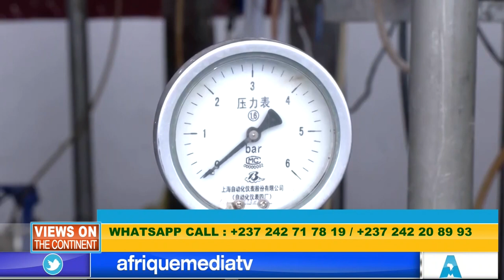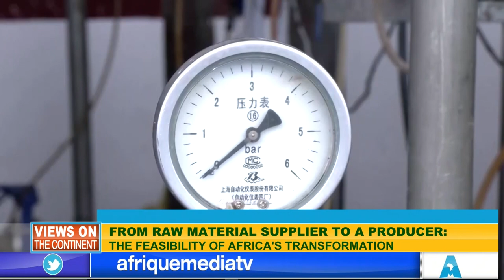THE ROLE OF THE AFRICAN UNION IN TAKING AFRICA TO THE TOP